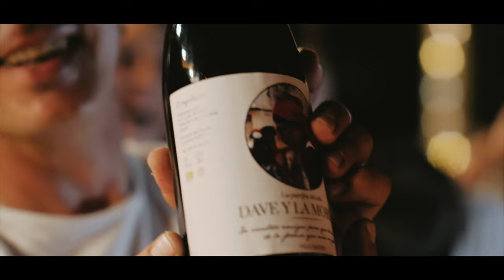Boda increíble en el Morro de l'Abella, Tavertet. "Si Estoy Aquí es por Ti" de Miriam & Dave [4K]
No os penséis que esta es la típica boda, en las que sirven los platos en las mesas… 📝❌
Dave & Miriam fueron más allá creando una boda amena, entre amigos y familiares.

Lo tenían claro, querían pasar el mejor día de sus vidas sin obligaciones ni guiones, simplemente se dejaron llevar y lo celebraron por todo lo alto de principio a fin 🎉

Gracias por habernos dejado formar parte de uno de los días más importantes de vuestras vidas, felicidades pareja ❤

🆕 Quieres saber más? Visita mi web

Filmado con Panasonic GH5 & GH5s a 4K 50fps
Editado en FCPX.